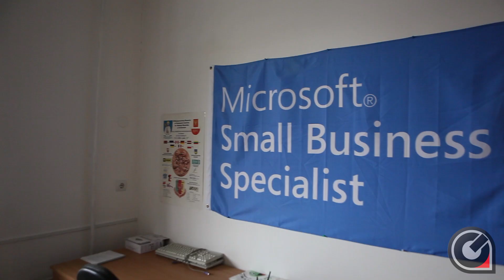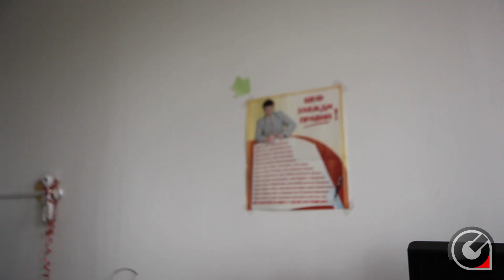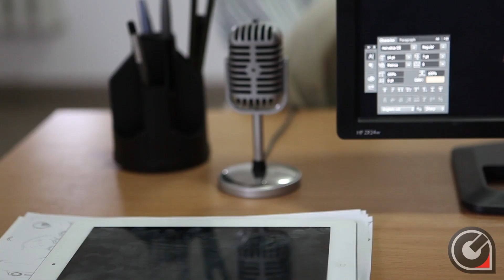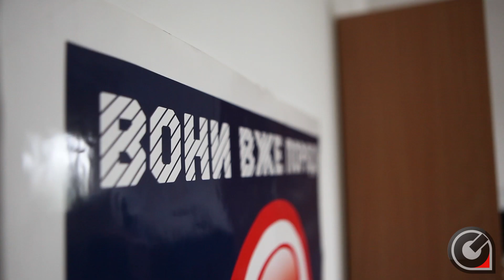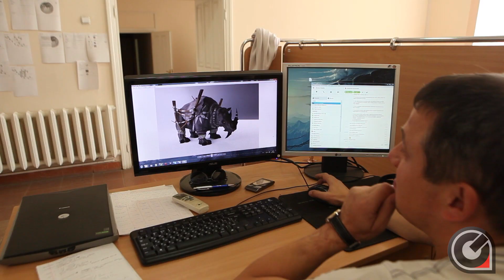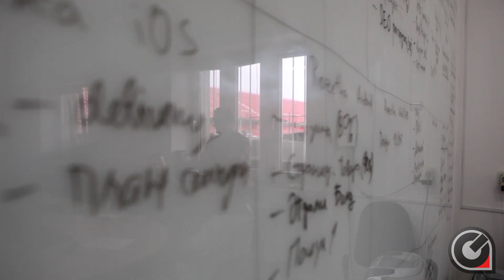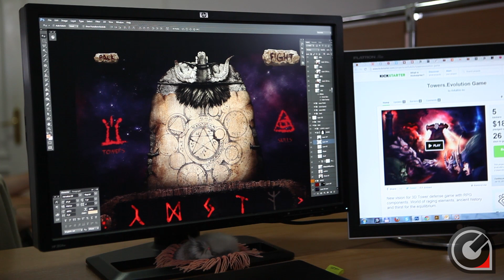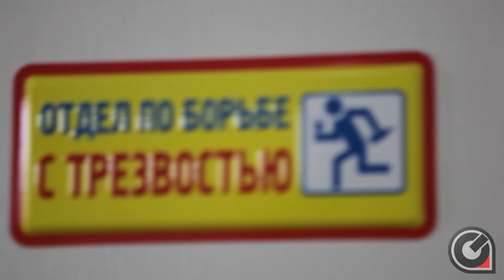ArtfulBits про Towers.Evolution | Інтерв'ю | OpenGamer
Нещодавно ми розказували вам про початок Kickstarter кампанії львівської студії ArtfulBits з їх новою грою Towers.Evolution, про яку також згадали у нашому випуску ігрових новин OpenNews 38. OpenGamer завітав до української студії та поспілкувався з творцями про компанію та її творіння. Для цього ми приготували невеличкий репортаж. Приємного перегляду!

Музика:
Fhernando - Ride My Tempo
Parov Stelar - Lost In Amsterdam
Buckethead - Big D's Touch
Buckethead - Soothsayer
Daft Punk Pharrell Williams - Get Lucky
Lindsey Stirling - Song Of The Caged Bird
Buckethead - Nottingham Lace
Kenji Yamamoto - Yushi no Gaisen